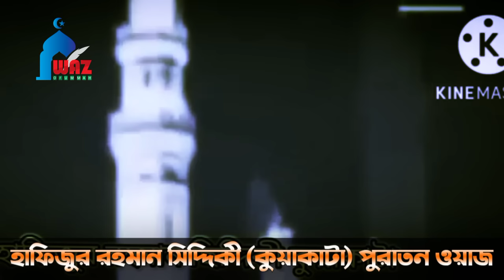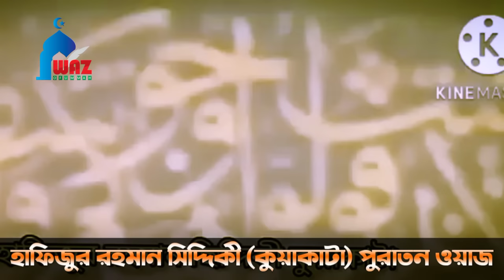হাফিজুর রহমান সিদ্দিকী সাহেবের পুরাতন ওয়াজ | জামালপুরের ভাইরাল ওয়াজ | Hafizur Rahman Siddiki Old Waz